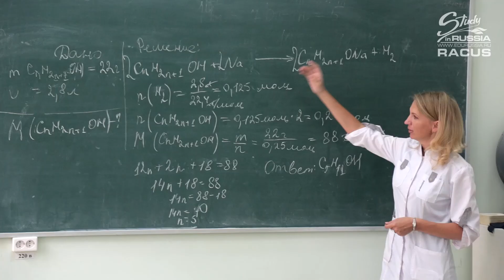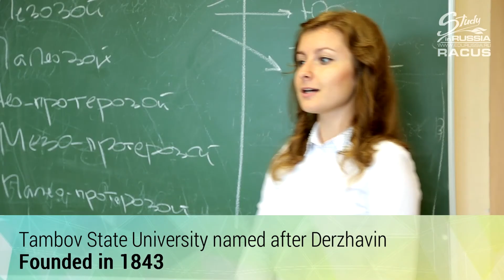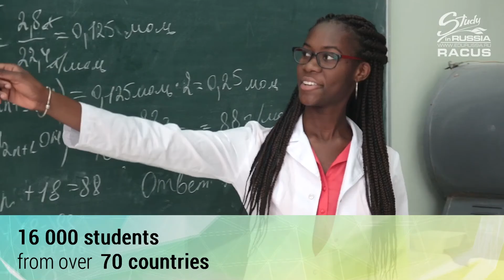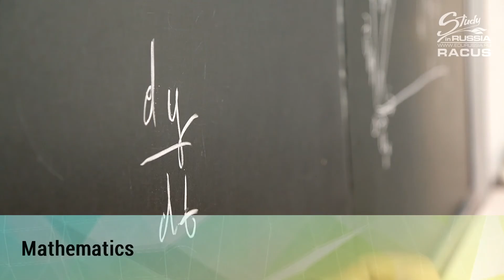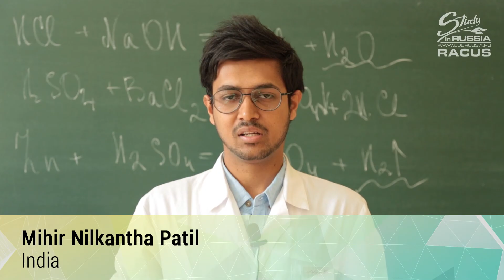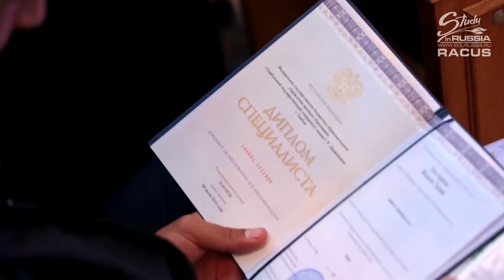Study in Russia RACUS Tambov state university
GROUP OF RUSSIAN STATE UNIVERSITIES - RACUS

WORLDWIDE RECOGNITION
Over 329 000 foreign students from around the world study in Russia.

OUR OFFICES IN SOUTH AFRICA

HEAD OFFICE - NELSPRUIT
No. 4 De Villiers Street Nelspruit, 1200Mpumalanga, South Africa

CAPE TOWN
No. 1 Bridgeway road, Bridgeway Precinct, Century City, 7441

DURBAN
Suite 1, 1st floor Smart Xchange Building, 5 Walnut Road, Durban, 4001

EASTERN CAPE
Regus Business Centre
14 Steward Drive, Baysville, East London, 5241

BLOEMFONTEIN
Regus Business Cnetrre, ground floor, Uni Park Building, 082 Vodacom lane, Nobel street, Brandwag,  Bloemfontein, 9301

RUSTENBURG
214 Beyers Naude Rustenburg

POLOKWANE
58-60 Landdros Mare Street, Thabakgolo building 9Old Nedbank Building), Third Floor, Limpopo, Polokwane

PRETORIA
No. 832, Jan Shoba Street, Brooklyn, Pretoria, 001